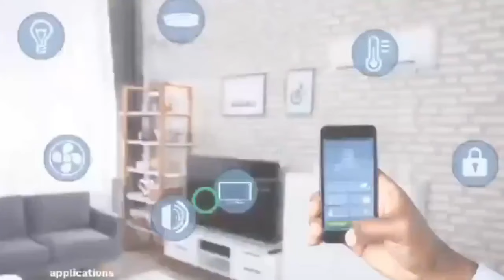Stephen Adom Kyei Lookalike(Hallo Kohi) official apology to Stephen Adom Kyei, Adom’s Reaction